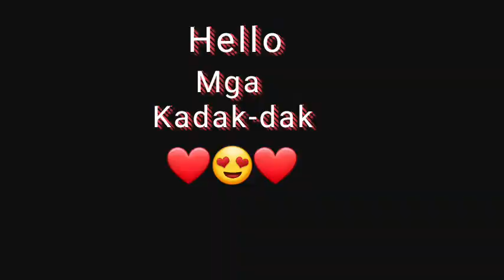my vlog#21(mani odto ta ninyo mg sud an sa lng ta og buwad og miswa nga naay itlog..